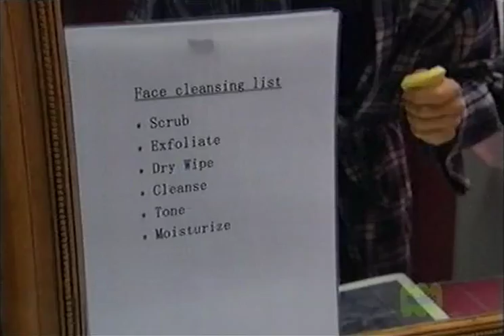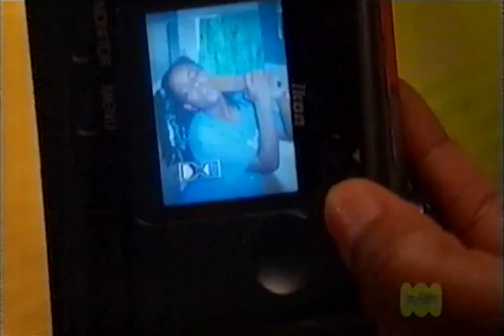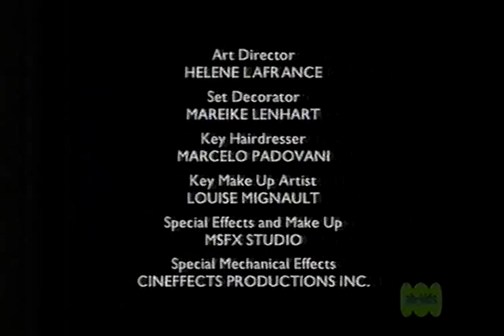Seriously Weird - Episode 2-13 - When Harris Broke Out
Harris has been a truth-teller all his life, even to the detriment of being generally polite. Fenella convinces him to tell some white lies and Harris sees the advantages. Unfortunately, there's a granny who uses each lie Harris tells as a way of bringing him a step closer to becoming a slave troll miner working inside her purse. Yep. Its an actual story.

An excellent final episode to end the series, though really the final episode of the first broadcast season would have made more sense.